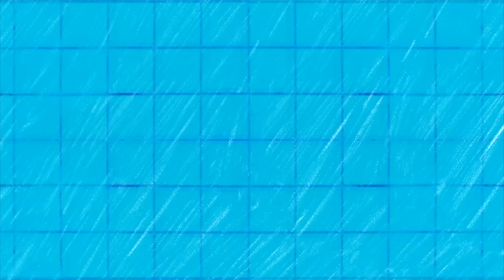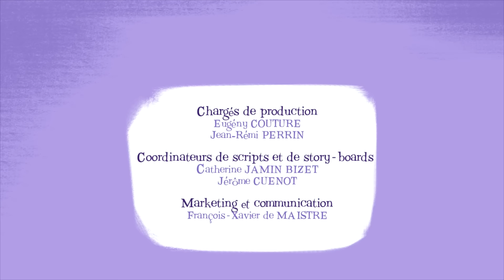MAGIC ⭐ CE DRÔLE DE CONTE DE FÉE ⭐ Épisode en HD